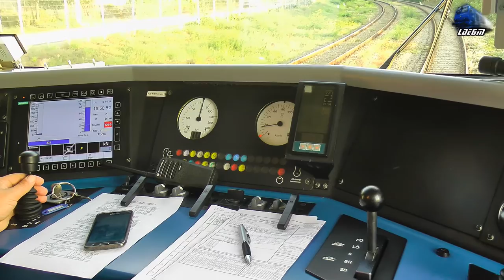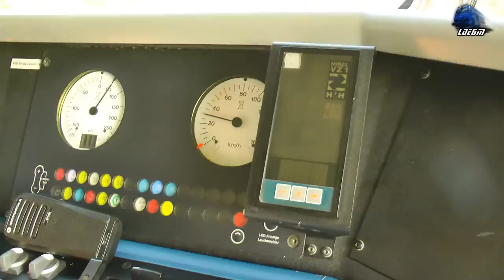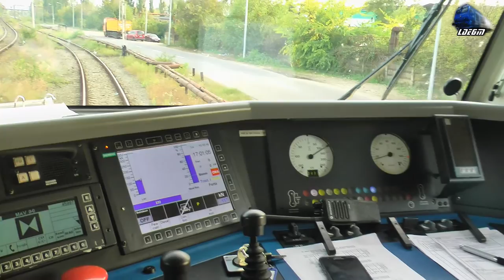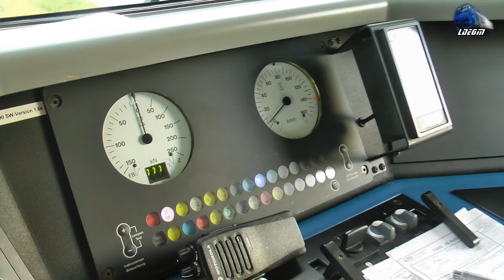Siemens ER20 Hercules Dieselok Cabview/Führerstandsmitfahrt pe Apus/on Sunset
1:Cabview/Führerstandsmitfahrt/Vedere din Cabina - Locomotiva Diesel Electrica/Dieselok Siemens EuroRunner 20~Hercules